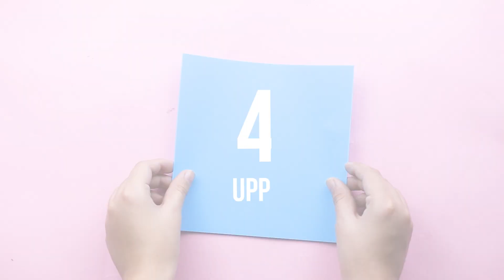How to Make DIY Paper Crafts for Kids | DIY Paper Toys Animal Ideas | Easy Origami Toys | 92 Crafts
I created some amazing paper crafts for Kids! Watch my video to get amazing tips and tricks on How to Make DIY Paper Crafts for Kids. You will really get some fantastic DIY paper toys animal ideas to go with them. Learn Easy Origami Toys making instructions through my video on 92 Crafts channel and enhance your creativity skills.

Your response will ENCOURAGE US to create more creative artwork videos for you.

It is always exciting to collect some simple and amazing DIY paper crafts for kids! In summer holidays or at the time when your kids are in their free time, for them learning about how to make DIY paper crafts will be so much innovative and filled with creativity. But first of all, it is needed for the parents to, learn how to make paper crafts for kids!

You can check out some easy to craft and best ideas of DIY paper toys.  Over so many DIY websites you can check out creative paper toys animals' ideas as well.  It would be a lot of entertaining and creative for the kids to learn the art of crafting some of their favorite paper animal toys on their own.

Right here we have a video tutorial for you in which you can get a complete guide about easy paper crafts for kids.  With the help of this video, the whole guide of animal toys making will become so much easy for you to do so.  First of all, collect some animal toys DIY ideas which you do think you can easily craft as a beginner. Follow the instructions given in our paper toys videos one by one!

For beginners, the whole concept of folding paper toys is not so easy to do! In this scenario, the best solution would be to check some simple and best paper toys in which you do think that you can have a better grip on the paper folding.  Try to start to make paper toys step by step so at the end of the day you can achieve better results on your behalf.

Having the options of choosing some colorful paper animal crafts will always look pleasant and much entertaining to do in your free time. Once you will become a pro expert in it, you would be fond of experimenting with the artwork of paper animals making all the time. There are different ideas of paper animals origami for kids as well as for adults.

The art of performing the creativity of Origami animals has always remained one of the top favorite options for the hobbyists.  Both the categories of simple origami as well as intricate artwork designs are available right here.  For crafting paper origami designs, make sure you are an expert in paper artwork and folding tricks.

So follow our given video guide which is all about how to make origami things! A complete tutorial has been provided here about paper toys cartoon ideas.  You can experiment with various paper crafts origami animals.

This video has been presented by 92 crafts. You can be the part of this platform to learn some more inspiring and easy 5-minute crafts tutorials right from here.

Are you ready to learn some daily crafts?

How to Make Paper Ninja Stars